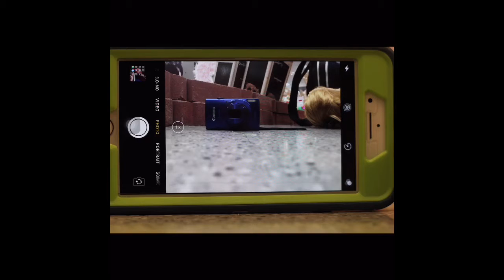Sears Ag photoshoot {25 dollidays day 18}